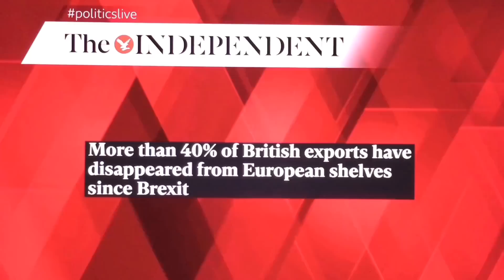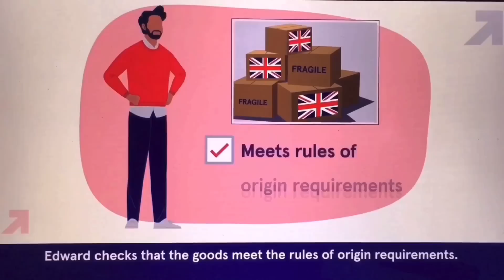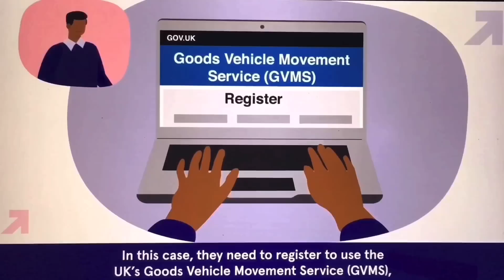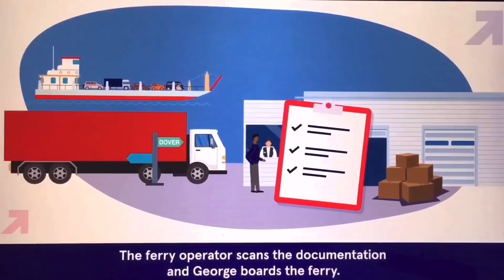Sit down for the latest Government line on Brexit!